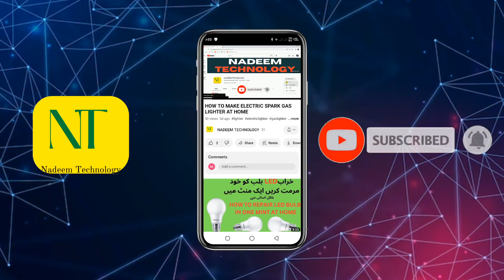how to repair soldering iron at home | kavya kaise banta hai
shorts,
short,
short video,
shorts video,
shorts feed,
youtube shorts,
youtube short,
yt shorts,
trending,
trend,
trending shorts,
viral,